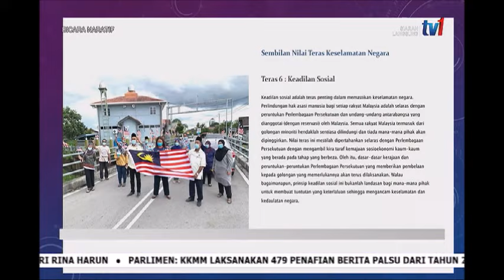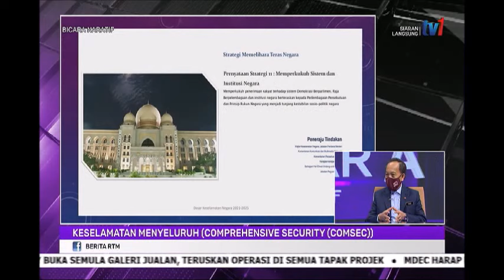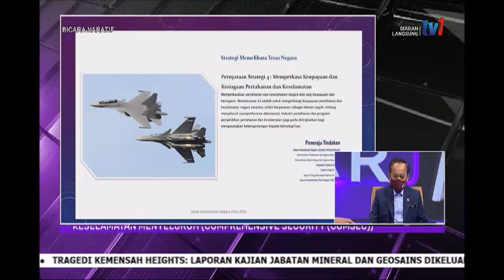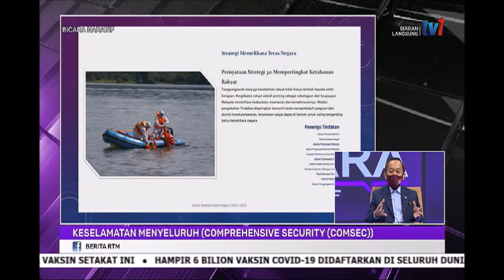20 SEPT 2021-BICARA NARATIF-KESELAMATAN MENYELURUH (COMPREHENSIVE SECURITY (COMSEC)